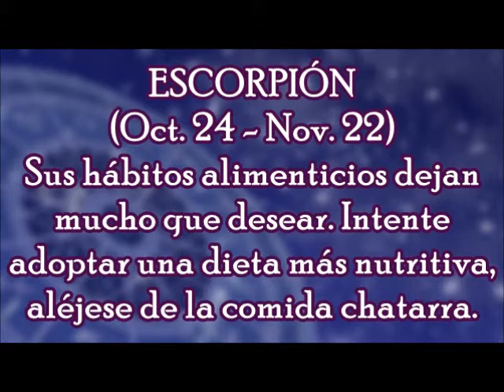Horóscopo del Día: Escorpión / Domingo, 05 de Noviembre 2017